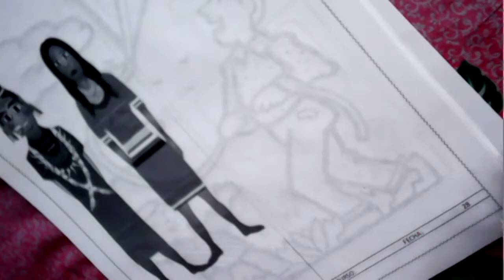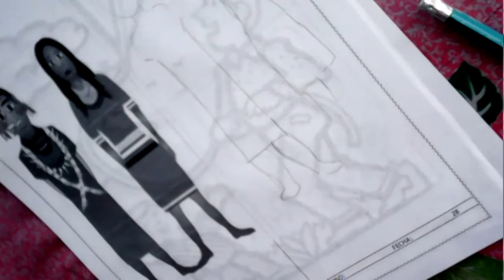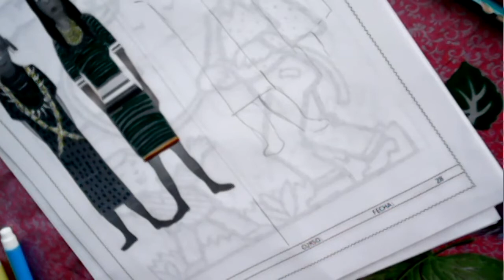7EGB A ECA CARMEN 13DIC2021